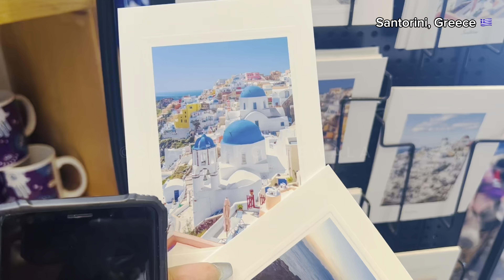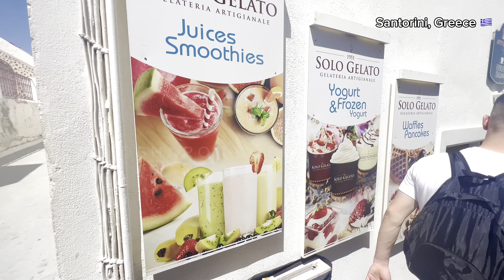Santorini Greece 🇬🇷 Day 02 | Oia Village | On My Birthday | සුන්දර ග්‍රීසිය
Santorini island is home to several charming villages, each with its own unique character and beauty. Some of the notable villages on the island include:

 Oia: Oia is one of the most famous and picturesque villages on Santorini, known for its iconic blue-domed churches and stunning sunsets. It offers breathtaking views of the caldera and the Aegean Sea.

 Fira: Fira is the capital of Santorini and the island's main town. It is a bustling hub with narrow streets, shops, restaurants, and cafes, offering a lively atmosphere and stunning views of the caldera.

 Imerovigli: Often referred to as the "balcony to the Aegean," Imerovigli offers some of the best panoramic views of the island. It is a peaceful and romantic village with beautiful white-washed buildings and charming alleys.
 Pyrgos: Pyrgos is a traditional village situated on the highest point of Santorini. It has a medieval charm with narrow streets and a Venetian castle at its center, offering panoramic views of the island.
 Kamari: Kamari is a popular beach resort village known for its black sand beach and lively atmosphere. It has a wide range of beachfront bars, restaurants, and water sports facilities.

 Perissa: Another famous beach resort village, Perissa, features a long black sand beach and crystal-clear waters. It offers a more laid-back atmosphere compared to Kamari.

 Megalochori: Megalochori is a quaint and traditional village known for its vineyards, beautiful architecture, and peaceful ambiance. It provides a glimpse into Santorini's authentic island life.

Each village on Santorini has its own charm, and exploring them allows visitors to experience the island's diverse beauty and culture.

Follow me on other platforms for more travel videos